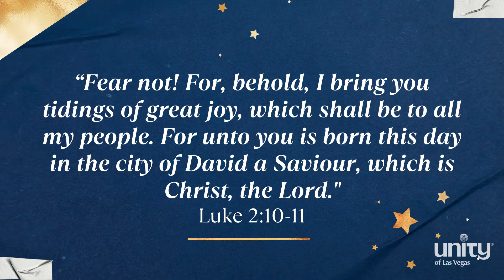Truth Talk: Beyond a Charlie Brown Christmas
You can register for a Live In-Person Sunday Experience and other events such Midweek Inspiration and A Course in Miracles through the Event Calendar

Your contributions sustain us and help us move forward with our mission to transform lives through spiritual awakening to each other and all creation. Thank you for your ongoing support.

Thank you to our production team for your time, energy, and creativity to make this production complete!
Rev. Jim Lee, Spiritual Leader at Unity of Las Vegas
Johnn Jones, Musical Director, @jonesmediapro
Editor: Samantha Schacht